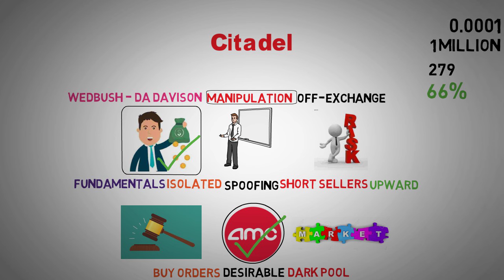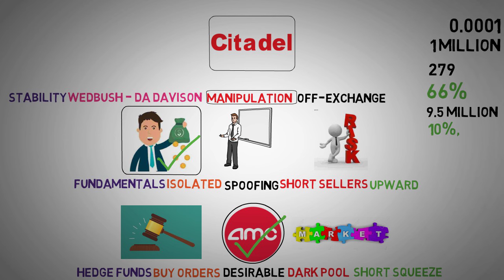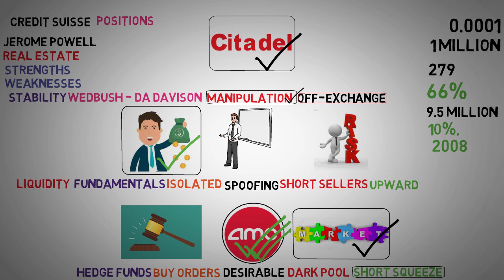The Mysterious 3 Million Spoofed Shares - AMC Stock Short Squeeze update